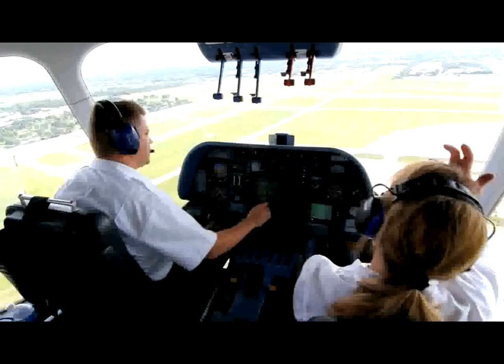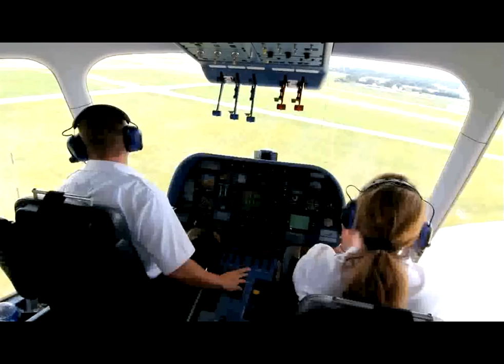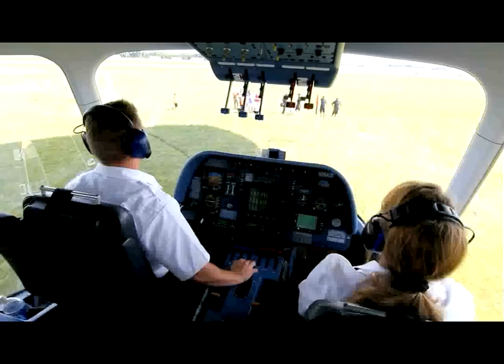Zepplin NT Approach and Landing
Featured Contributor Mariano Rosales takes you in the cockpit of the new Zepplin NT as the pilot brings the aircraft in for a landing.

The Zeppelin NT varies from other airships in a lot of ways, but the biggest difference I found was how its flown. The pilot has a joystick providing fly-by-wire flight controls. The controls for the three engines (one on each side and one in the tail) are made up of four groups: Red -- Mixture, Blue -- RPM, Black -- Thrust, and Yellow -- Prop Swivel. The side engine propellers can rotate from forward for cruise flight to 120 degrees back for landing/take off or hovering. The tail engine drives two propellers. One is side-facing for yaw control and the other is a rear facing prop that can swivel down 90 degrees to assist in pitch control.

Watch the pilot constantly adjust the engine thrust and motor angle to place the massive airship in exactly the right spot every time. And for you traditional blimp fans, notice the lack of ground crew needed to assist in the landing process.